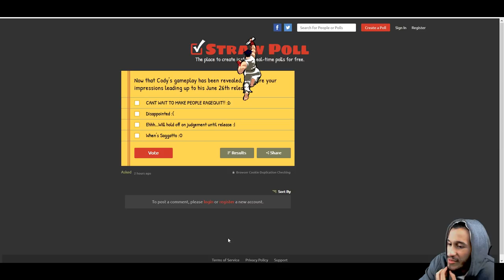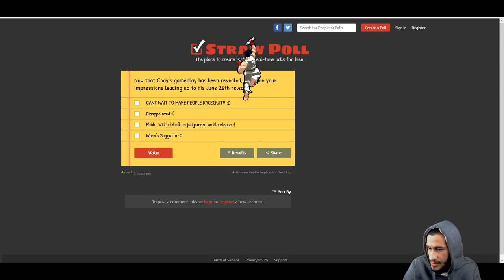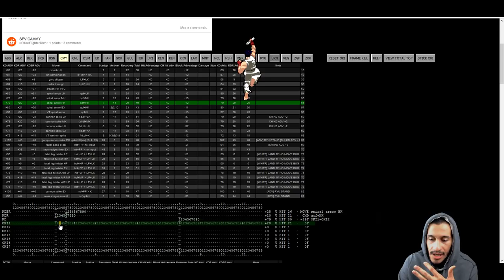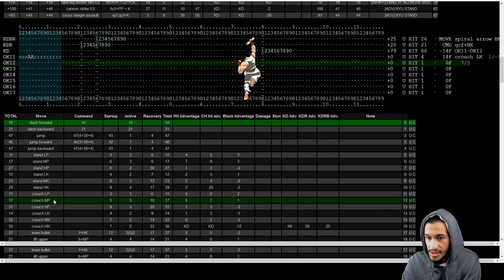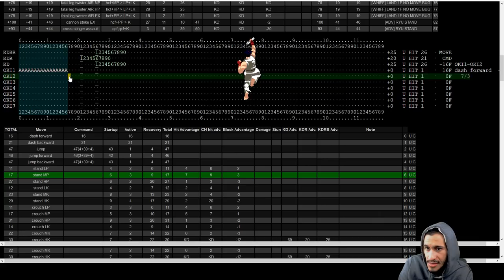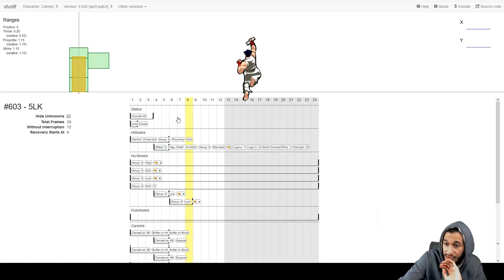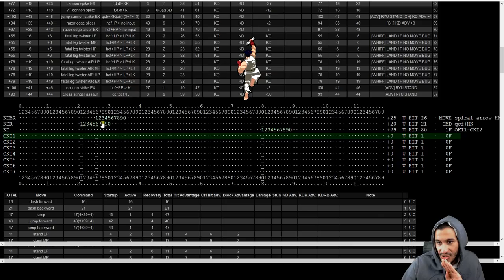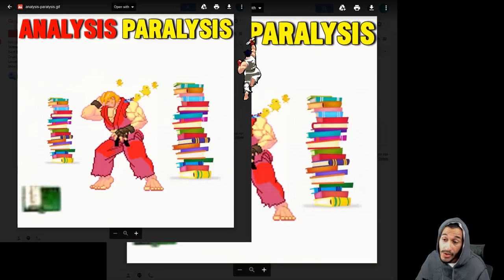Tech Doesn't Fall Out of the Sky... | Learn To Create Your OWN!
Mastery Monday - Ep. 1 : "The Art of Creating Tech"

Every Monday @ 7PM EST we discuss a topic, concept or element related to Street fighter.

The focus is to SIMPLIFY it into easily digestible bits for all skill levels to leverage (beginner, intermediate & advanced), simultaneously sandwiching it in between glorious humor, thought provoking discussion and overall appreciation towards the viewers through active engagement.

Tonight's topic :
-Reasons for developing tech
-Process of discovering your own answers & solutions "Learning how to Fish"
-How to take advantage of the Oki Calculator
-Leveraging the "hitbox/hurtbox" viewer

NOTE : Here are some of the SF5 tech monsters I recommend checking out!

TIMESTAMPS :
8:50 -  Benefits of Developing tech (Self, Community, Scene)
17:57 - Reasons for being able to develop/implement your OWN tech (Game context)
20:50 - Game Design
26:03 - Tool Assisted Oki Calculator / Creating Meaty sequences
1:31:22 - Grasping Hitboxes/Hurtboxes